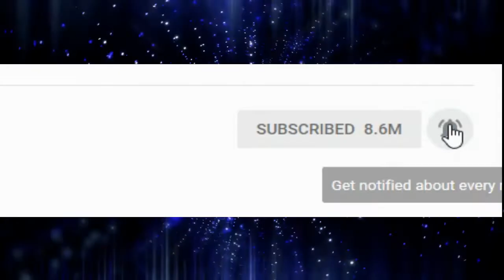Shut Down Your Cable or Dish News, Try Digital Antenna, You Will Feel Better!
Today Rob is talks about "Shut Down Your Cable or Dish News, Try Digital Antenna".
Its time for us to effect the ratings for cable news, time to heal.  You will feel better.

TV Antenna Indoor TV Antenna, TICTID Digital HDTV Antenna Up to 120 Miles Range, 4K 1080P Free Local Channels TV Antenna with Amplifier Signal Booster and 4.4M Coaxial Cable:

RangerRob Pet Poopy Bags:
Rangerrob Poopy Bags On Rolls & Fabric Dispenser:

Rangerrob Poopy Bags, Rolls Only Refills:

RangerRob Original Sheets: